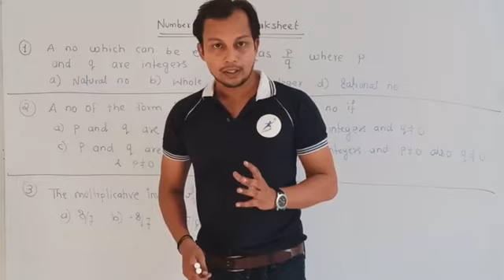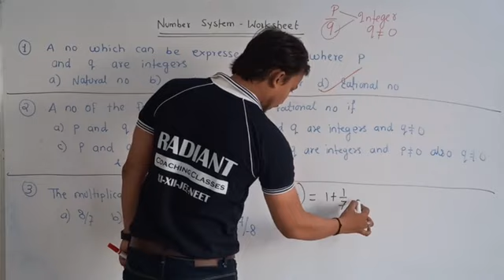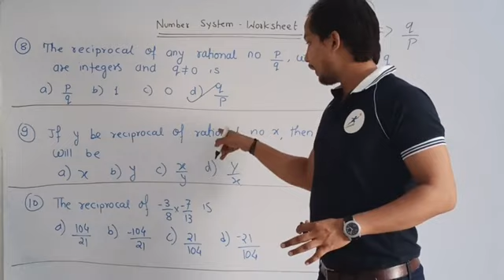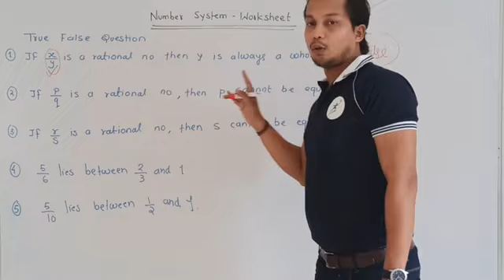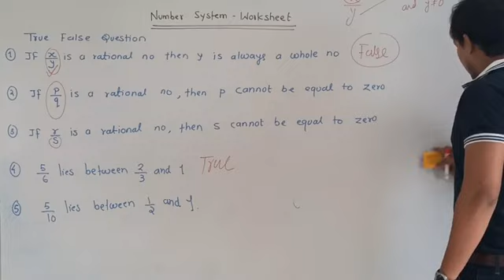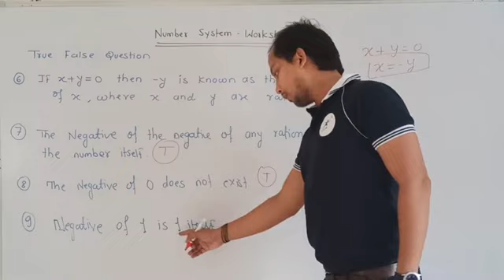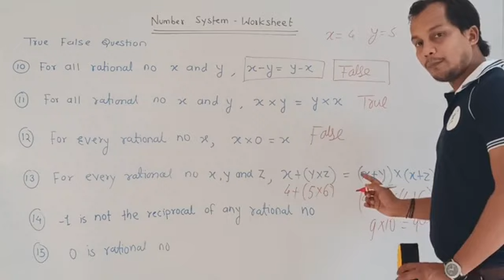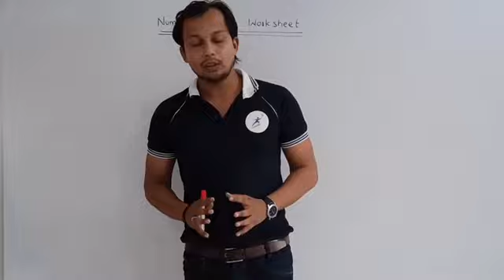Number System(L-2)/ Foundation Course/Number System by Shaibaz Sir /Maths Radiant Coaching Classes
Hello Everyone , In this video we discussed about Mathematics Fundamental Concept NUMBER SYSTEM for  Maharashtra Board syllabus as well as CBSE board syllabus and also for JEE and MHTCET students.. In this video Shaibaz Sir teach the Fundamental concept of Number system  in a very simple way so that each and every students understood the whole concept and able  to apply in 11th and 12th class numricals.